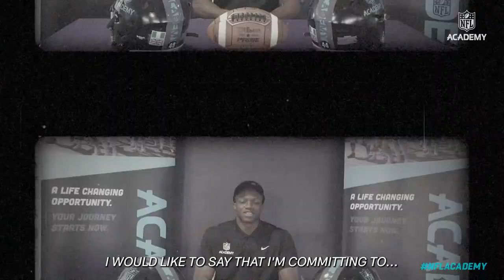WATCH LIVE: Nürnberg Rams Academy vs. NFL Academy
Watch live on Friday April 5th at 6pm BST as the NFL Academy take on Nürnberg Rams Academy at Loughborough for some Friday Night Lights!